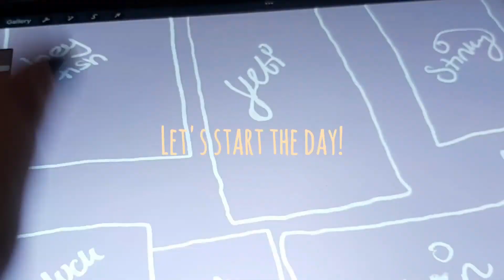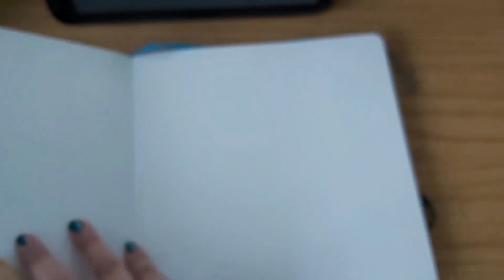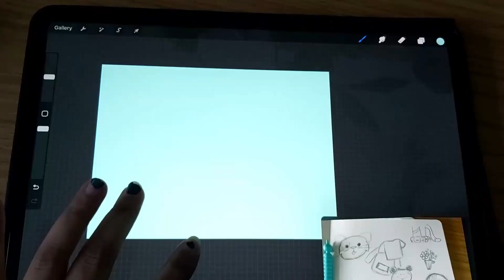Feb Yearbook Art, Shopping and Cats! A Little Life Vlog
My life in a nutshell! Today's blog contains:
Cats, Digital Art, Traditional Art, Procreate App on the Ipad Pro,  Flowers Shopping and donuts!

♪ Butter (Prod. by Lukrembo)
Link :

♪ Rose (Prod. by Lukrembo)
Link :